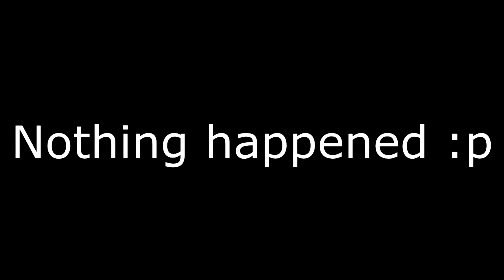| Chao Garden SA2B | WATER? | Part 6 |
I swear I have to name our dark Chao something that relates to water. XD ahdsh He kept going into the water so I saw a perfect opportunity to make a few jokes in editing lolol.

I want to add more editing into my videos from now on! :D Let me know if you guys enjoy the more editing style as well!

Hopefully our dark Chao will evolve soon!!

Song: Chao Garden -Neutral Ver- modified by me! :D